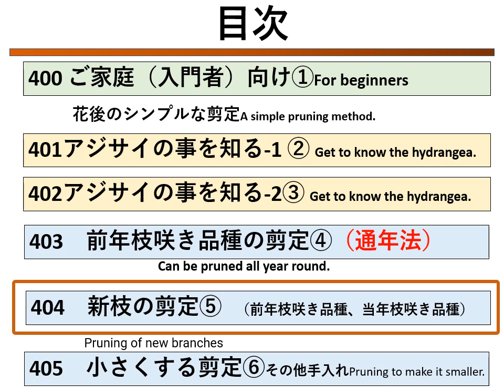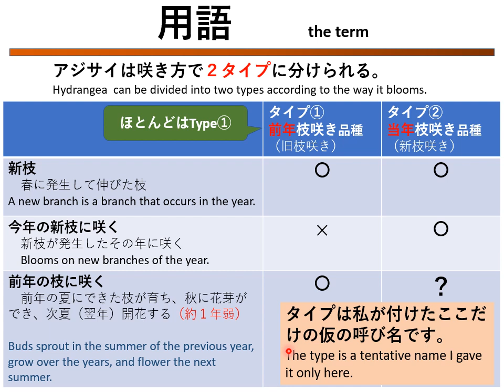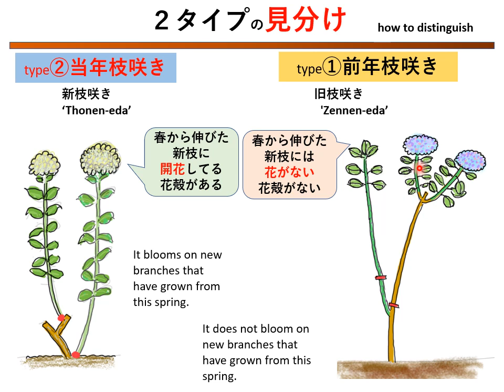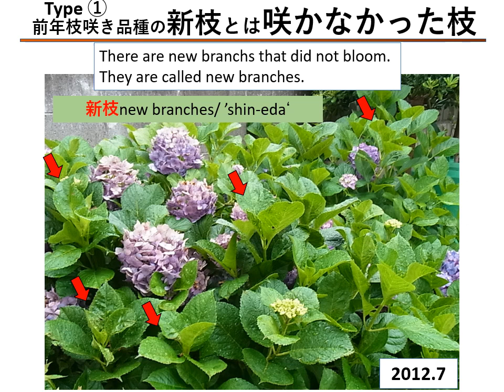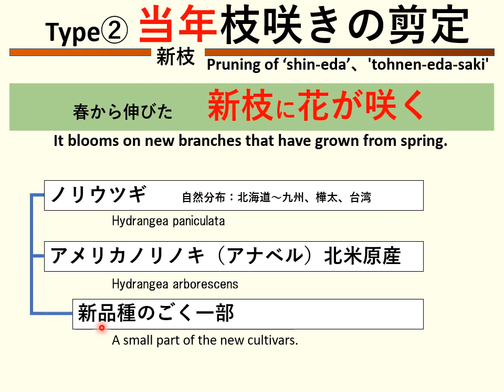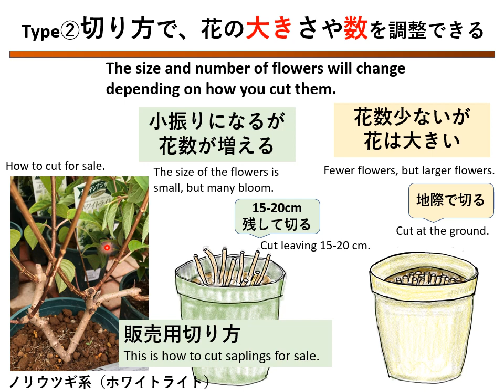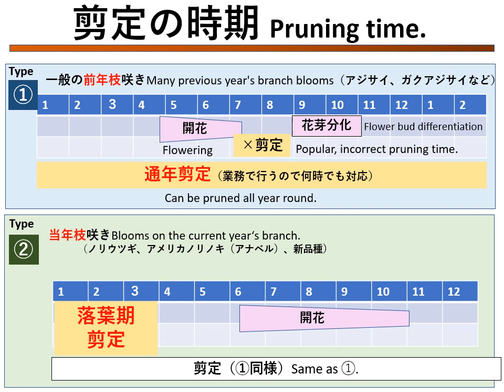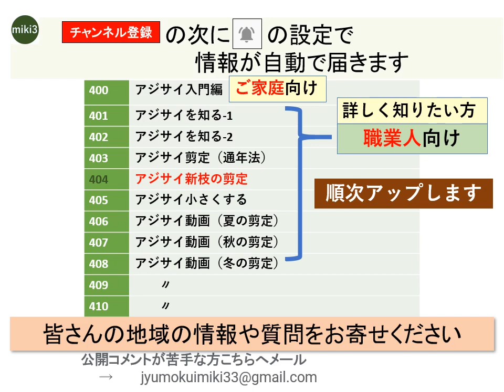404アジサイの新枝に焦点を当てて説明します。This section focuses on the new branches of hydrangeas. miki3の庭木の剪定講座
咲かなかった新枝も咲いた枝と枝と同じように剪定できます。An explanation in English is below.　　●miki3の動画リストのエクセル表のURLは（The URL for miki3's video list is：）
New branches that did not bloom can be pruned in the same way as branches that have bloomed.